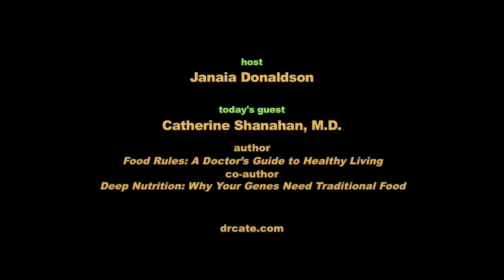Deep Nutrition — Eating the Way We Used to Eat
“Nature knows Best,” says Cate Shanahan, M.D. “Just eat the way people used to eat….” For their book Deep Nutrition: Why Your Genes Need Traditional Food, she and her partner Luke researched early American cookbooks and worldwide cultures with intact cuisines. They came up with four ways people who live off the land eat, no matter where they live. Eat (1) Fresh, (2) Fermented or sprouted, (3) Meat on the bone, and (4) Organ meats. “Just as we talk about having a variety of vegetables as being important … we also need a variety of parts of an animal.” What to avoid? Excessive amounts of carbohydrates, and vegetable oils (like canola, corn, sunflower oils), which are heavily processed, refined, bleached, and deodorized. Her recent book Food Rules: A Doctor’s Guide to Healthy Living is short, readily accessible and fun. Episode 321. [drcate.com]

Thanks for being in the Peak Moment viewer community!